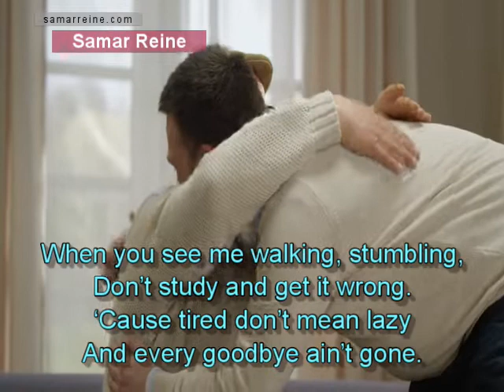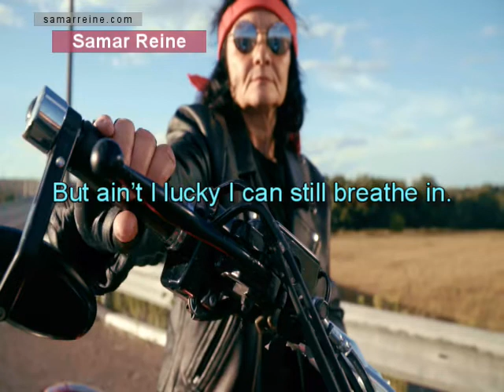On Aging, by Maya Angelou.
Maya Angelou's Poem "On Aging," recited by Samar Reine over meaningful imagery.

Copyright @ Samar Reine 2022. Any illegal reproduction of this content will result in immediate legal action.